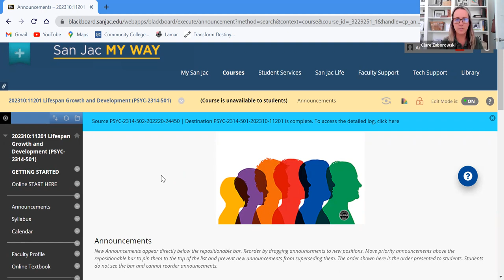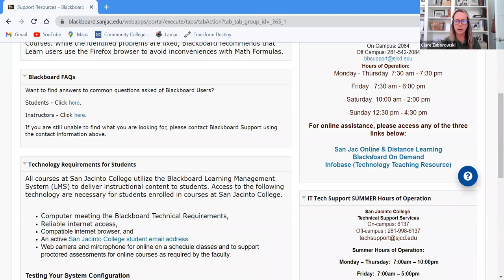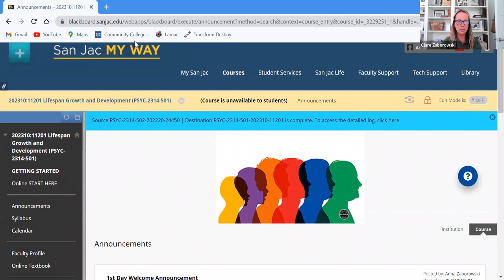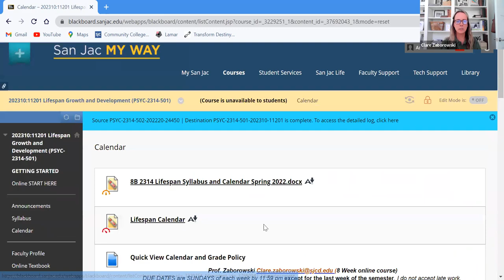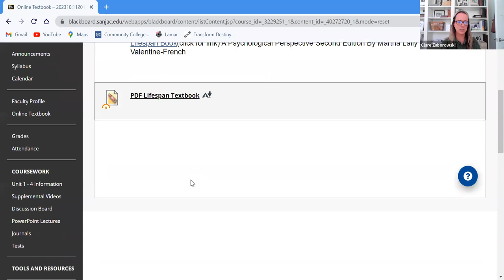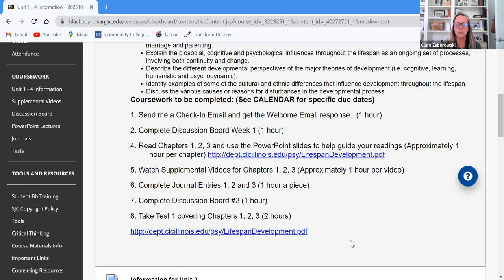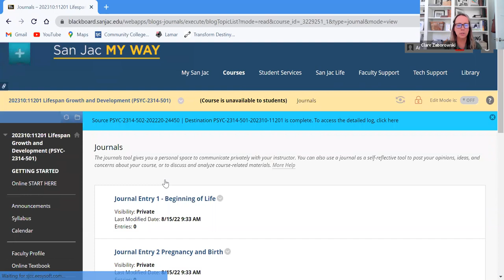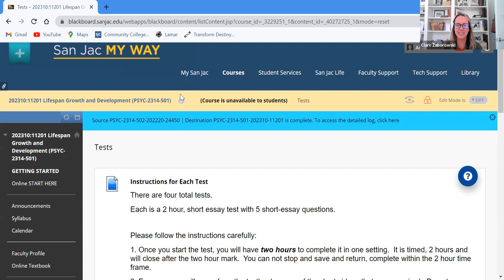Welcome/Orientation Video Lifespan, Growth and Development